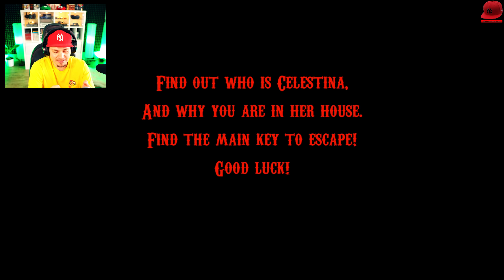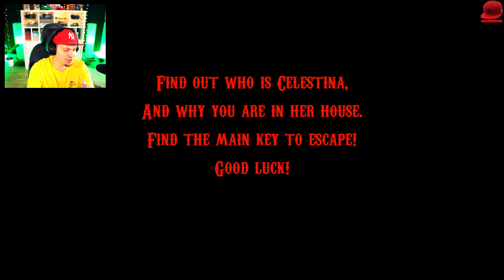🔦 SLENDRINA?! (Dwie Randomowe Gry) 🔦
🏈 | Let's Play Dwie Randomowe Gry  - PL/Po Polsku | 🏈

HASHTAGI ⇾